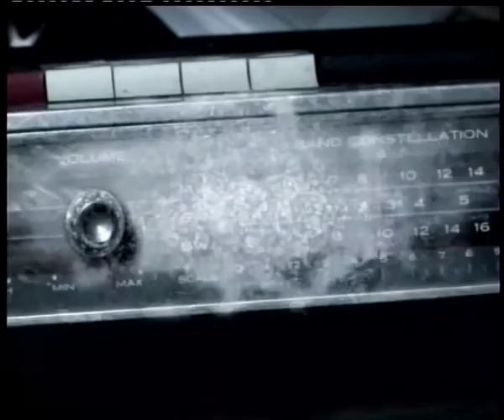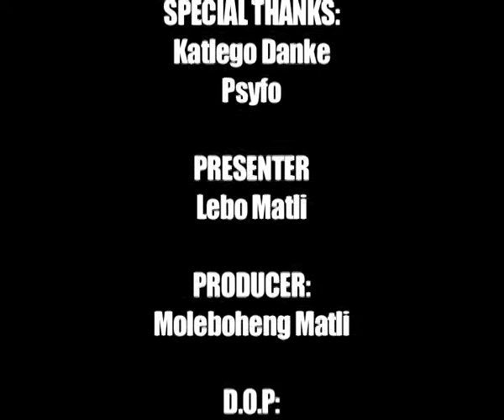Soul screen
Interview with Katlego Danke generations actress and Psyfo generations actor and hip hop artist telling more about their journey to success, presented by Moleboheng Matli the Producer and CEO of Mmadipotwana Media.